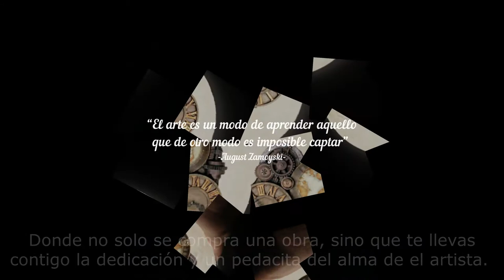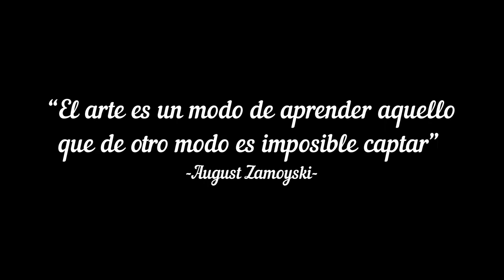El precio del arte.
Cómo de imprescindible es disponer de un gran nivel adquisitivo para comprar una obra de arte?